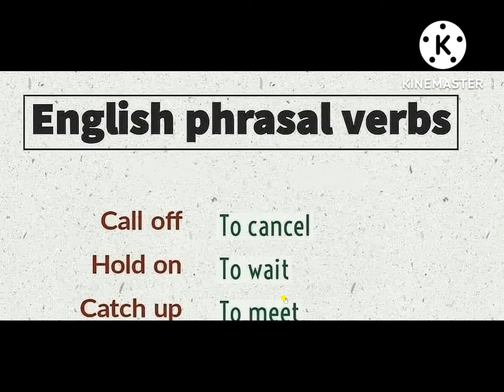Spoken English Phrasal Verbs || Concept/Practice/Learn/Speaking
Huge Tv